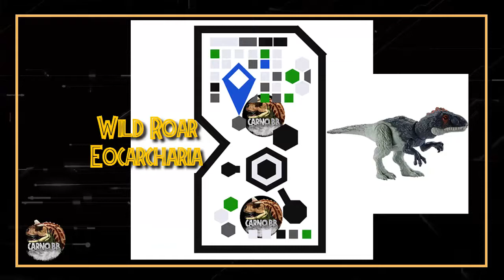Wild Roar Eocarcharia | Dino Trackers | Jurassic World Facts | Carno bb | Codigo de ADN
Que tal mis amigos espero y estén muy bien, en esta ocasión les traigo un vídeo del Eocarcharia de la Línea Dino Trackers, además podrán escanear el código de ADN para interactuar con este dinosaurio en la app de Jurassic World Facts.